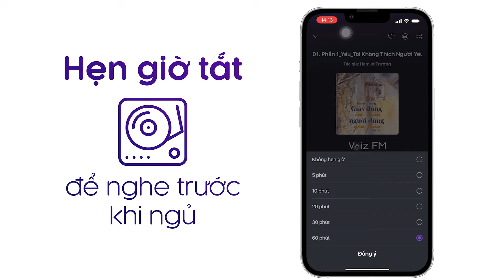Sách nói Đường Tơ Đứt Nối - Bà Tùng Long | Voiz FM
Nghe trọn nội dung sách nói Đường Tơ Đứt Nối trên ứng dụng Voiz FM

Đường Tơ Đứt Nối kể về cuộc tình lận đận của Thúy, một cô gái xinh đẹp, gia giáo, giàu lòng trắc ẩn. Trải qua hai cuộc hôn nhân không vì tình yêu, Thúy phải nỗ lực rất nhiều để tìm lại hạnh phúc đích thực cho mình. Truyện viết nhẹ nhàng nhưng tình tiết hấp dẫn, lôi cuốn, với nhiều đoạn phân tích tâm lý sâu sắc.

Tại ứng dụng sách nói Voiz FM, sách nói Đường Tơ Đứt Nối được đầu tư chất lượng âm thanh và thu âm chuyên nghiệp, tốt nhất để mang lại trải nghiệm nghe tuyệt vời cho bạn.

Cảm ơn bạn đã ủng hộ Voiz FM. Nếu bạn yêu thích sách nói Đường Tơ Đứt Nối và các nội dung sách nói podcast khác, hãy đăng ký kênh để nhận thông báo về những nội dung mới nhất của Voiz FM channel nhé. Ngoài ra, bạn có thể nghe BẢN FULL ĐỘC QUYỀN hàng chục ngàn nội dung Chất lượng cao khác tại ứng dụng Voiz FM.